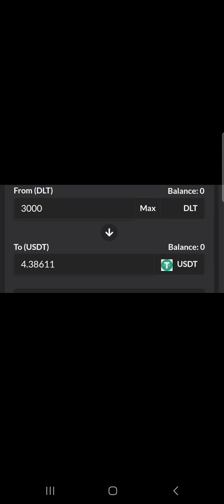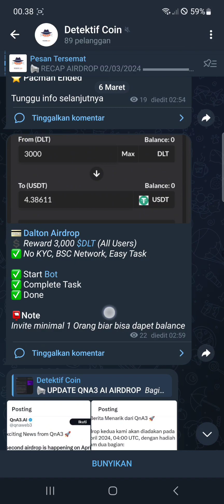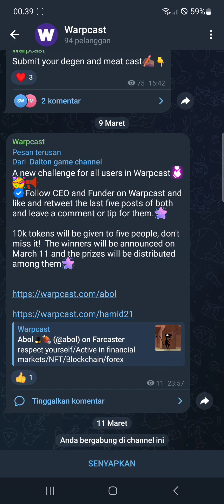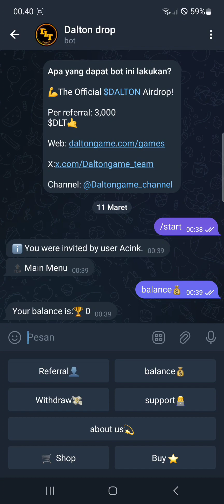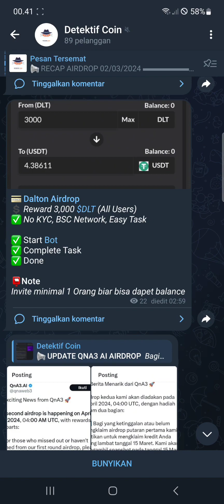Project Menyala Nih Abangkuh 🔥🔥 Modal Telegram Dapet $4 USDT Untuk Semua Yang Join !!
💳 Dalton Airdrop
💲 Reward 3,000 $DLT (All Users)
✅ No KYC, BSC Network, Easy Task

✅ Complete Task
✅ Done

📮Note
Invite minimal 1 Orang biar bisa dapet balance